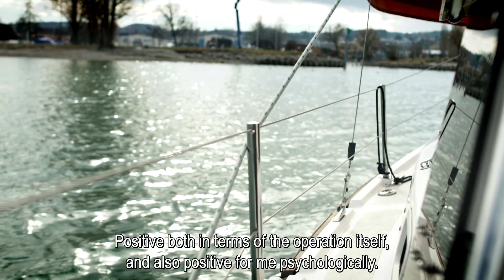Ralph Murbach (Switzerland)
‘LIVING WITH OBESITY’
World Obesity Day 2022

We know that Obesity is one of the most challenging public health concerns of the 21st century and that according to the World Health Organization (WHO), the prevalence of obesity in many European countries has tripled since the 1980s.

However, we also know that obesity management requires co-operation between healthcare professionals with complementary expertise including dieticians, psychologists, exercise physiologists and specialists in numerous other diseases and conditions related to obesity. Delivering comprehensive treatment to people with obesity represents a real challenge for healthcare systems due to there being no medical specialism in obesity.

As a patient community, we ask that this be specifically recognised and addressed as part of national obesity strategies.
In these video’s you will have the opportunity to see and listen to how treatment can positively impact the life of a person living with obesity, and their families as they embark on a journey of treatment, support and the desire to educate against preconceived prejudices.